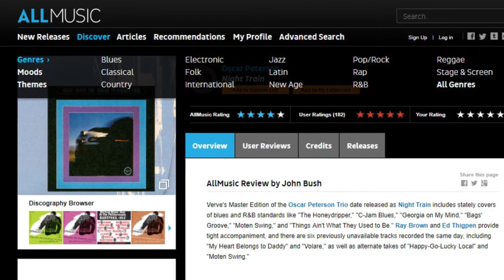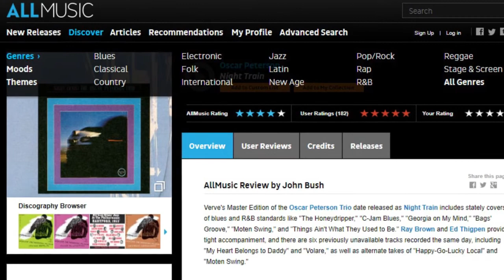OSCAR PETERSON TRIO - NIGHT TRAIN | Plak İncelemesi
Oscar Peterson Trio'nun en önemli şaheseri olan Night Train albümünün incelemesi ile karşınızdayım. İyi seyirler...